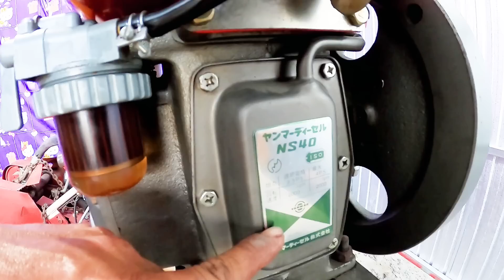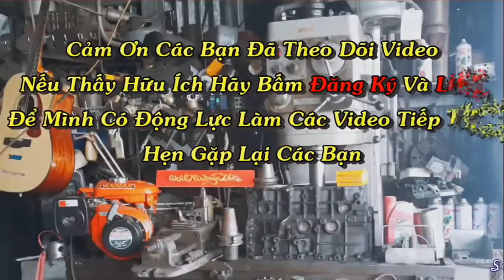Cặp Máy Dầu Yanmar NS40 - NSA50 Đẹp Lung Linh ( Đã Bán ) . LH : 0789334549